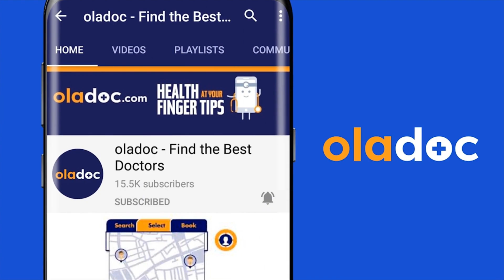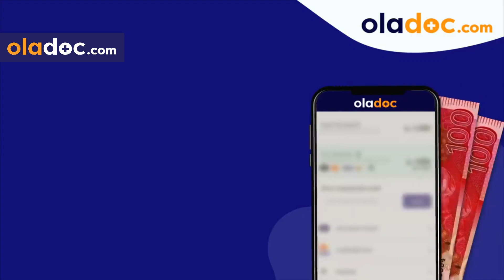Calcium Deficiency Treatment Ilaj Urdu Hindi-Calcium Ki Kami Ka Elaj-Calcium Ke Fayde Benefits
How To Treat Calcium Deficiency Urdu Hindi - Calcium Ki Kami Ka Elaj/Ilaj Kare - Best Calcium Food - Calcium Ki Kami Ki Alamat - Calcium Tablet - کیلشیم کی کمی کا علاج

Calcium (کیلشیم ) is essential for general health. In fact, you have more calcium in your body than any other mineral. Milk, cheese, and yogurt are the best sources of calcium foods, but many nondairy foods are also rich in the mineral. It makes up much of your bones and teeth and plays a role in heart health, muscle function, and nerve signaling.

The most healthful calcium foods are green leafy vegetables and legumes, or greens and beans for short. Vitamin D controls your body's use of calcium. About 15 minutes of sunlight on your skin each day normally produces all the vitamin D you need to treat calcium deficiency (کیلشیم کی کمی کا علاج). Other calcium-rich foods include seeds, whey protein, fish and nuts like almonds, etc.

Calcium deficiency (کیلشیم کی کمی) can impair our skin’s health also. It helps the body to replace the old skin cells with new ones. Calcium deficiency (کیلشیم کی کمی) in the body makes your skin look fragile and dry. Calcium deficiency (کیلشیم کی کمی) can be treated (کیلشیم کی کمی کا علاج) with diet & supplements like calcium tablets.

Ms. Sidra Imtiaz is a Dietitian practicing at Surgimed Hospital, Lahore.